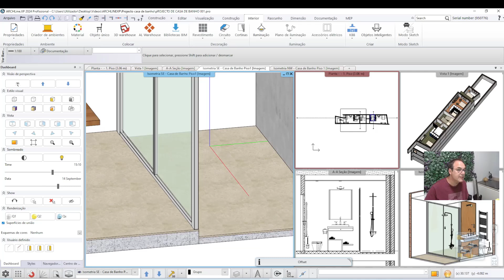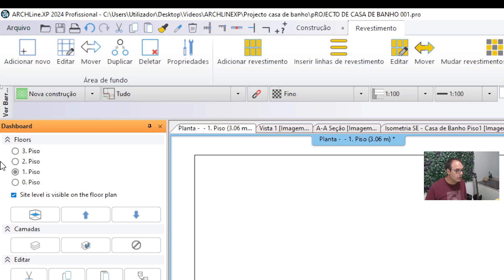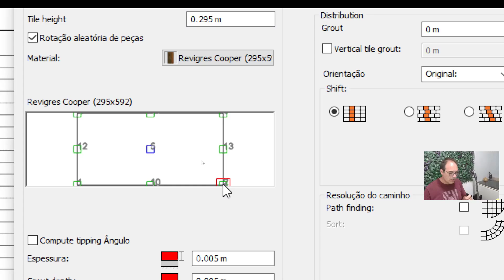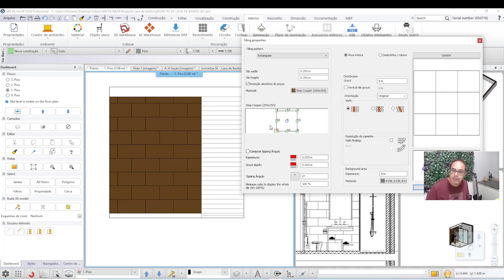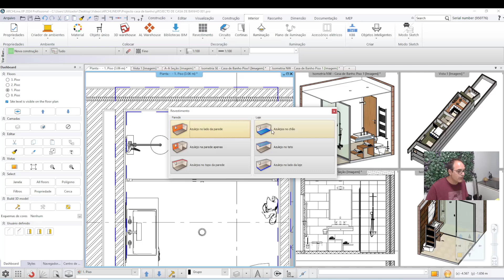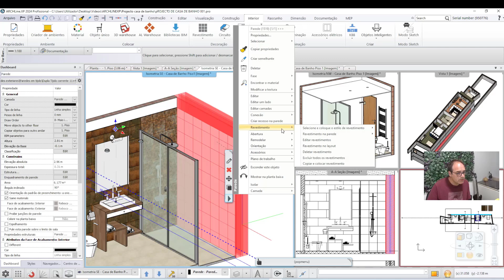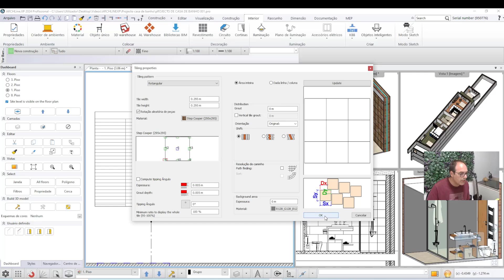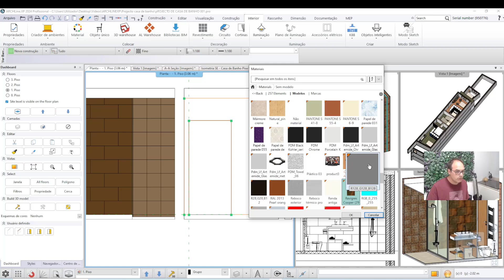Software BIM ARCHLine.XP: Aplicar revestimentos cerâmicos em paredes de casas de banho no ARCHLineXP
O Software BIM ARCHLine.XP tem uma grande facilidade de gerar alçados 2D de casas de banho, subdividindo-as, para em cada área distinta colocarmos um revestimento cerâmico diferente. Todo o processo é explicado neste tutorial exclusivo da Ibercad, distribuidor oficial em Portugal do Software BIM ARCHLine.XP.